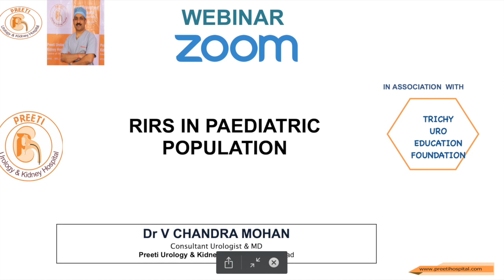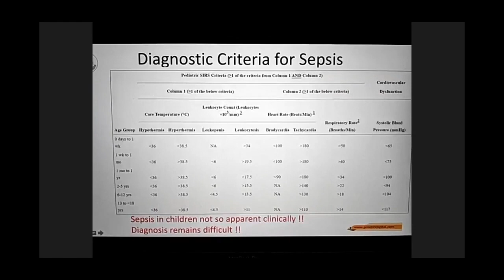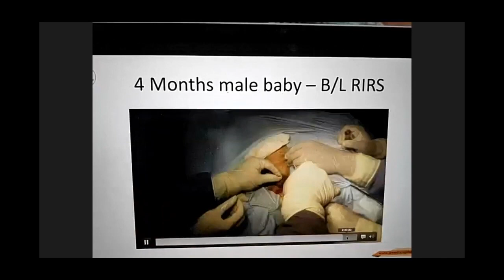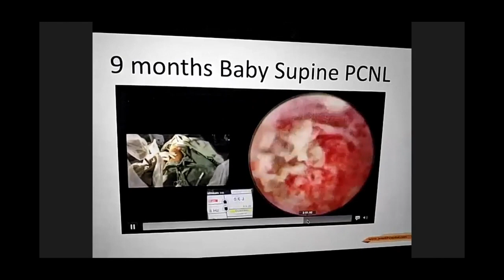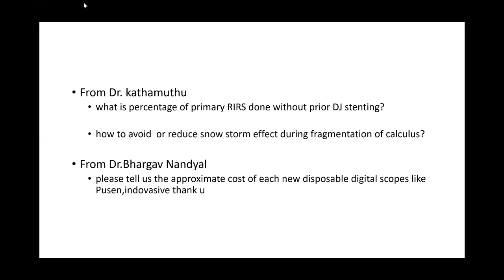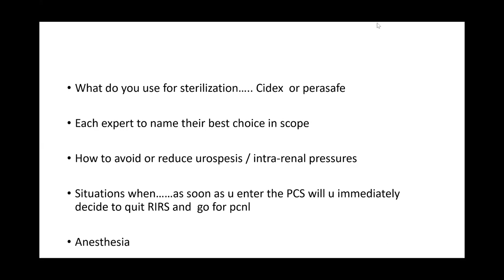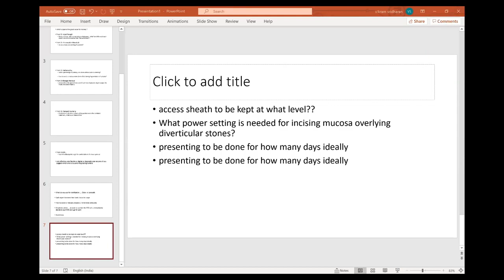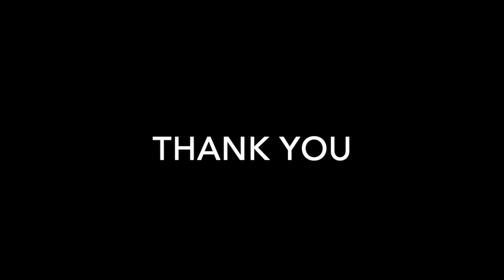RIRS IN PEDIATRIC POPULATION BY Dr.V.Chandra Mohan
TRICHY URO EDUCATION FOUNDATION
29-MARCH-2020